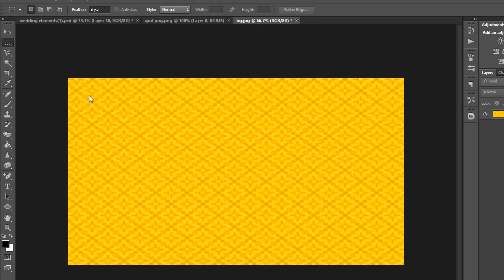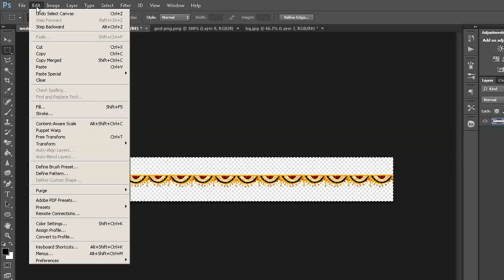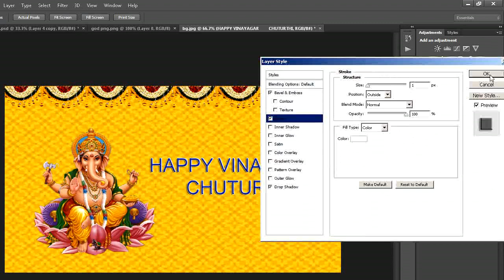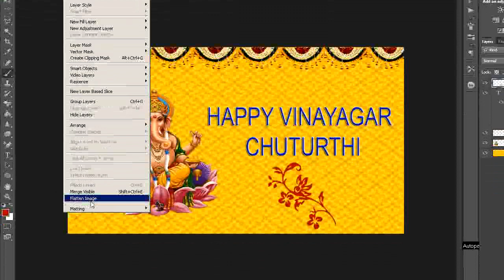How to Create a Vinayagar Chaturthi Greeting Card in Photoshop ( in Tamil )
In this tutorial you will learn how  to Create a Vinayagar Chaturthi Greeting Card in Photoshop - Photoshop tutorial for beginners